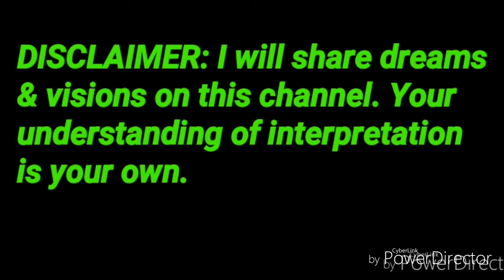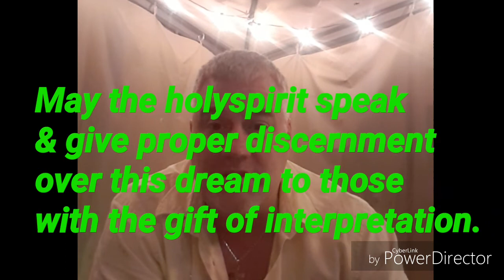#277- "The time to laugh is over"